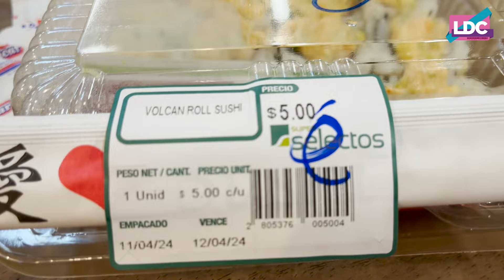VLOG con La Dina Channel | promociones de sushi en EL Salvador | LDC